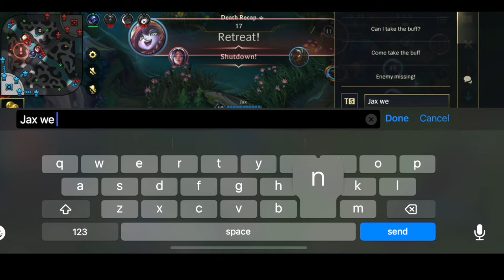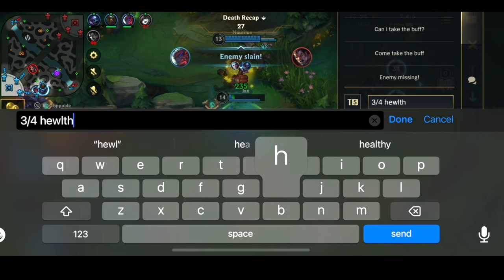Mastering Combat Decisions: Strategic Guide for Choosing Fights - Wild Rift Gameplay and Insights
Hey friends, welcome back to RGD (Royal Great Dane) gaming.

In this wildriftgameplay I will teach you some tipsandtricks to rankup. I will use a jinx guide and explain how to control the game in wildrift! If you follow this Guide it will help you to rank up fast! I will give you some Wild Rift rank tips. This video will focus on how to decide what fights to take and what fights to avoid.

If you’re a new or intermediate player, this is the right channel for you! Why? Because here, we teach you how to climb up the ranks, and we’re actually doing it together. I am a Grandmaster pushing for Challenger.

RGD is the least toxic, most fun community you will ever encounter.